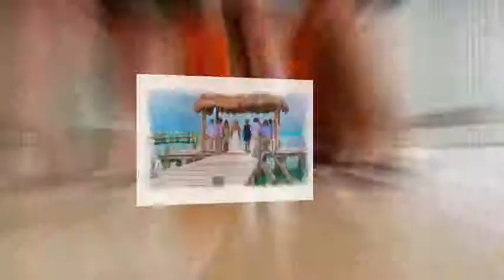2011 Robertson Photography Studios Overview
An overview on Robertson Photography Studios and the types of photography that we perform including Commercial architecture, events, and headshots and Family Portraits and Babies and Kids and High School Seniors and Weddings.